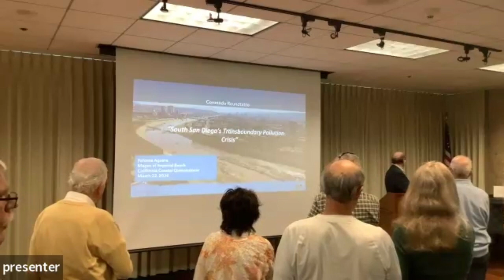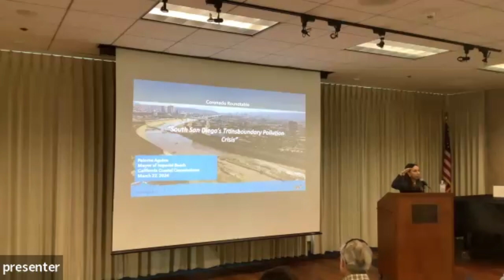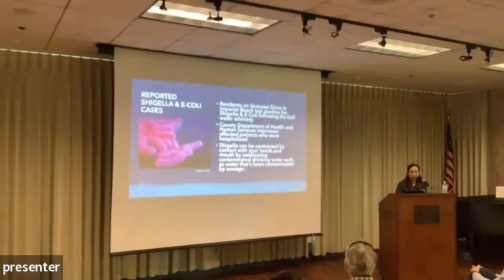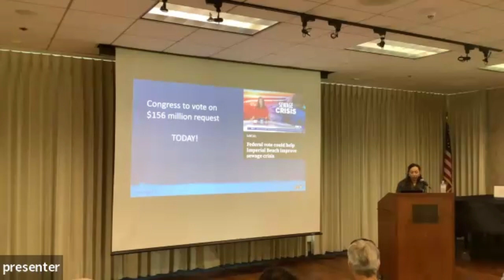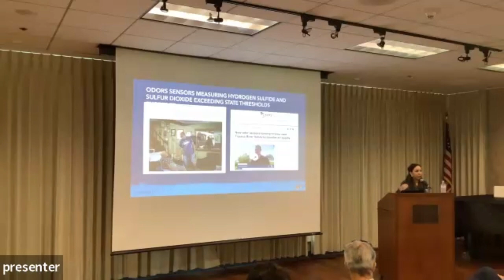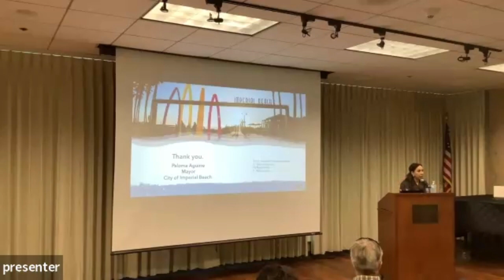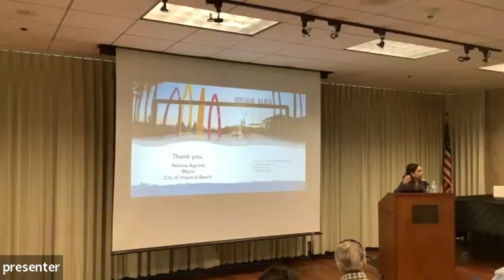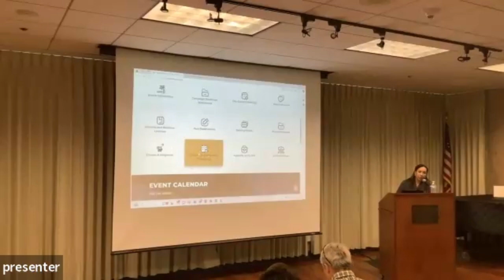Coronado Roundtable Meeting with Imperial Beach Mayor Paloma Aquirre